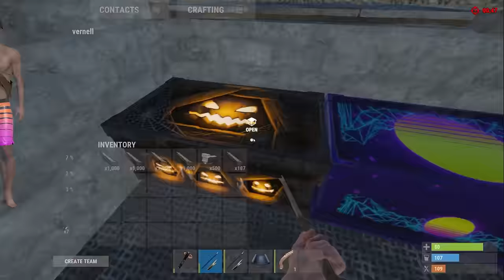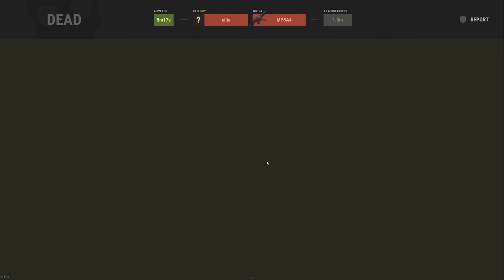I spent 4 DAYS being a CLANS WORST NIGHTMARE! (Rust Movie)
Video Content:
In this video I literally spent my whole wipe pissing off clans. My only aim to farm them. This made them raid me, would I be able to survive the unbelievable odds? I spent 4 DAYS being a CLANS WORST NIGHTMARE

▶ SPECS:
CPU: Intel i9-9900K
GPU: RTX 3080
RAM: 64GB
SSD: 860 EVO 1TB
SSD: 970 EVO 2TB
HDD: 4TB